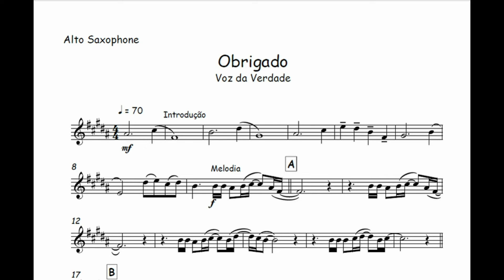Obrigado - Voz da Verdade🎺Partitura Melódica, Sax Alto, Sax Tenor, Sax Soprano, Clarinete, Flauta🎼